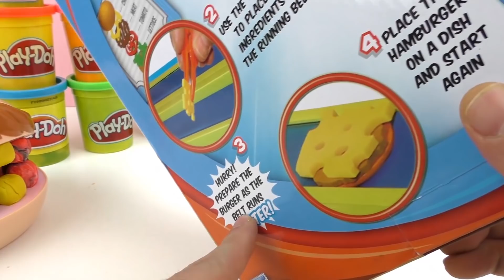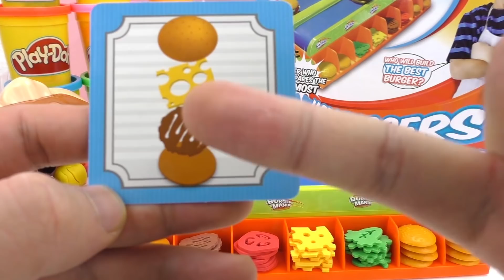Burger Mania - Doktor Viklzoubek pracuje u pásu na přípravu hamburgerů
Burger Mania - Doktor Viklzoubek pracuje u pásu na přípravu hamburgerů | Super zábavná hra - Hamburgers Wins